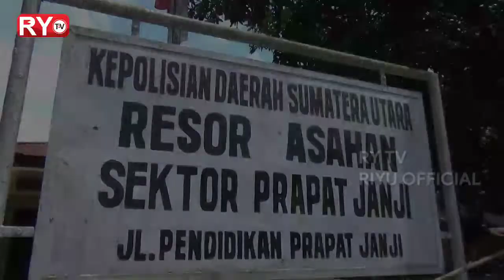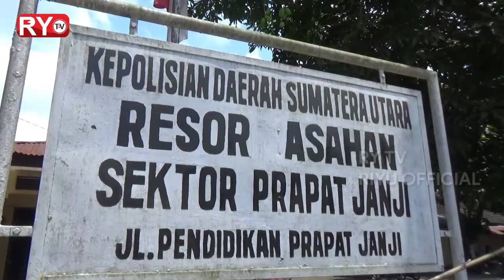Polsek Prapat Janji Tangkap Seorang Tersangka Pencurian Sepeda Motor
Tim Unit Polsek Prapat Janji Polres Asahan meringkus seorang pelaku pencurian Sepeda Motor di Desa Lestari Kecamatan Buntu Pane Kabupaten Asahan, Sumatera Utara.